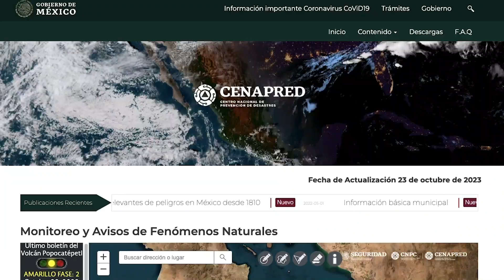Especialista recomienda permanecer alerta de notificaciones que emita Protección Civil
En medio de la tormenta tropical Norma, que impactó en el estado de Sinaloa, el investigador de la Facultad de Ciencias de la Tierra y el Espacio (Facite) de la Universidad Autónoma de Sinaloa (UAS), Sergio Monjardin Armenta, recomendó a la población permanecer alerta de las notificaciones e indicaciones que emite la oficina de Protección civil.